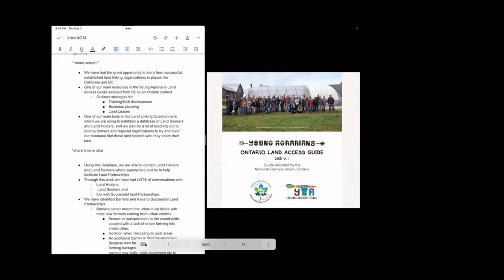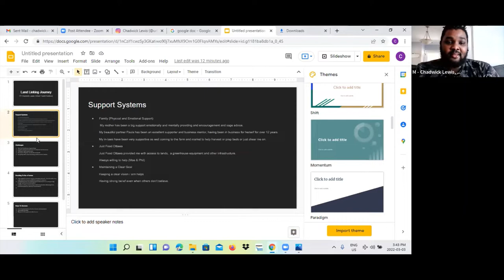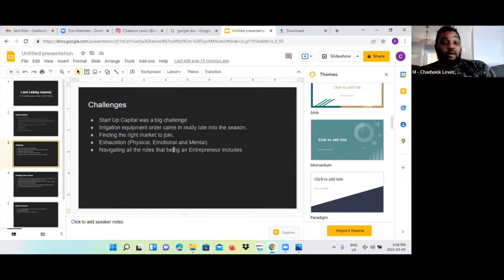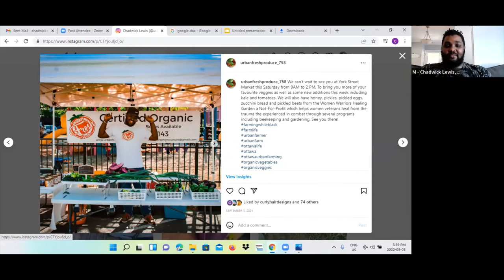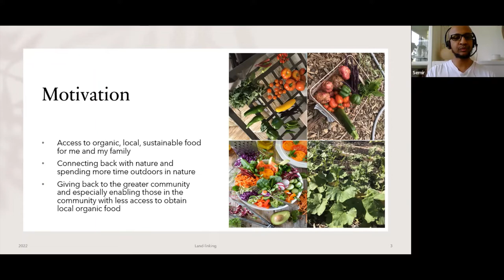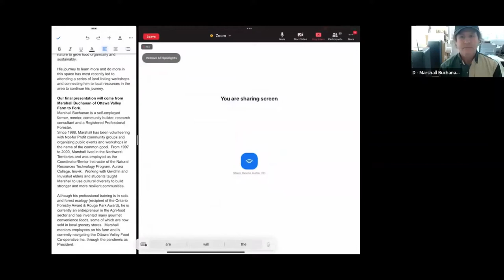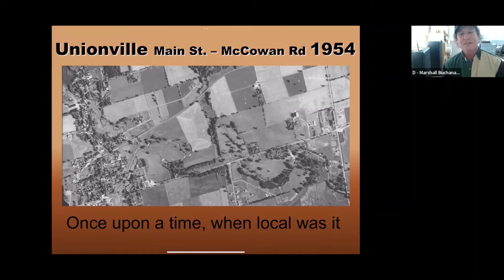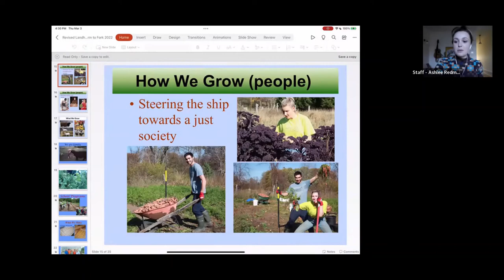Land Linking 2022 What We've Learned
This webinar is the culmination of our winter 2022 Land-Linking series, in partnership with the Ontario Farmland Trust, a project to address the challenges of farmland access and the demographic crisis in farming.

Offered as part of our 2022 NFU-O AGM & Convention, in this webinar we heard from land-holders & land-seekers about what the landscape of land-linking looks like in ON right now!

Thanks to our panelists: Chadwick Lewis (Urban Fresh Produce), Semir Abdul, and Marshall Buchanan (Moonlight Crofters Farm)!